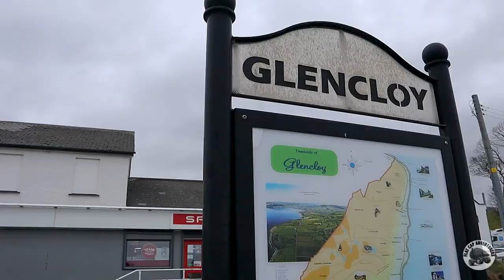Causeway Coast 4x4 Part 2